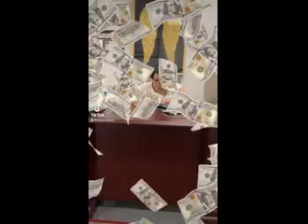I am a Money Magnet! I Get My Clients the Most Money and Best Service For the Most Value!